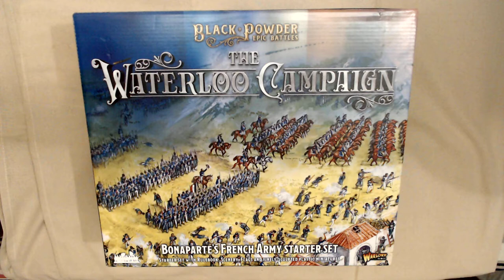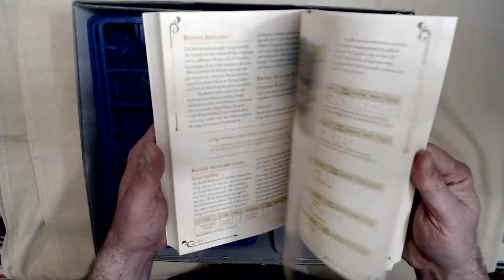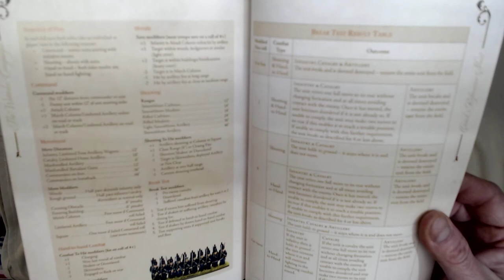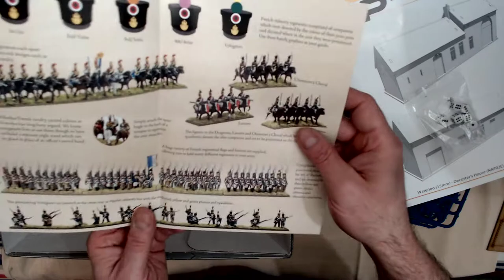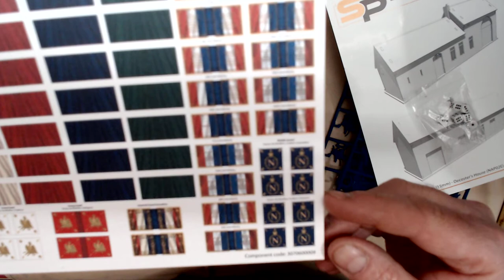Ouverture de boite BP Epic Waterloo FR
On vient juste de recevoir nos boites Black Powder Epic, campagne Waterloo.
 Ouverture de la boite française.